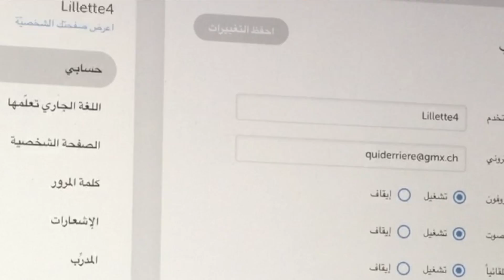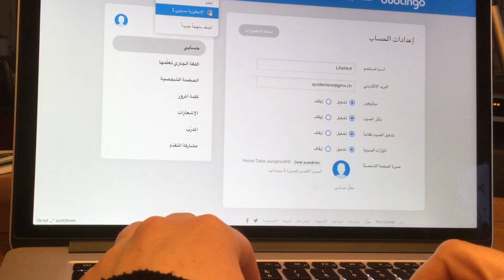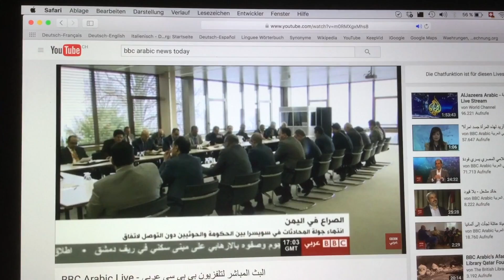Day 20 - Countdown to Arabic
From the 1st until the 24th of December I will study Arabic every day and document my progress

Given the current political situation with refugees streaming to western countries importing their language and culture, I feel obliged to do something to facilitate the process of mutual understanding. By learning Arabic I oppose the fear of the crisis, war and media manipulation with an active act. I thus hope to contribute to the anti-propaganda lots of people are committed to. I will actively transform myself by building a tool for understanding and communication.
An Advent Calendar is used to count and celebrate the days in anticipation of Christmas. This specific Advent Calendar is called "Countdown to Arabic" because it is urgent to create a superior humanitarian arch that canopies both a Christian tradition and studying the language of the Koran.

Countdown bis Arabisch

Vom 1. bis 24. Dezember werde ich jeden Tag Arabisch lernen und meine Fortschritte auf dieser Seite dokumentieren.

Angesichts der momentanen weltpolitischen Lage mit Flüchtlingsströmen, die ihre Kultur und Sprache nach Europa bringen, sehe ich mich verpflichtet, das gegenseitige Verständnis zu fördern. Indem ich Arabisch lerne, setze ich der Angst vor Krise, Krieg und Medienmanipulation einen aktiven Akt entgegen. Damit möchte ich zur Antipropaganda beitragen, für welche viele Leute einstehen. Ich transformiere mich aktiv und schaffe mir ein Instrument der Kommunikation und des Verständnis'.
Ein Adventskalender dient üblicherweise dazu, die verbleibenden Tage bis Weihnachten zu zählen und zu feiern. Dieser spezielle Adventskalender heisst "Countdown bis Arabisch" weil es dringend ist, einen übergeordneten humanitären Bogen anzulegen, der sowohl eine
christliche Tradition wie auch das Lernen der Sprache des Korans überwölbt.